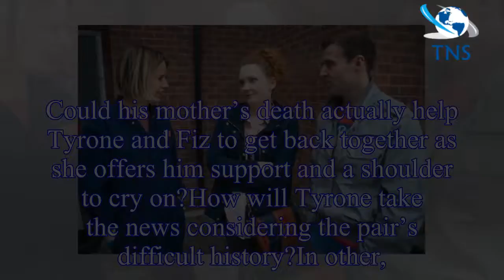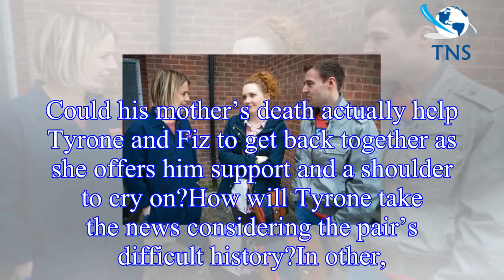Coronation Street spoilers:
On the  soap, a shocked Tyrone (played by Alan Halsall) will be told his mother Jackie Hobbs (Margi Clarke) has d.
Coronation Street aficionados will remember Jackie as Deirdre Barlow’s (Anne Kirkbri